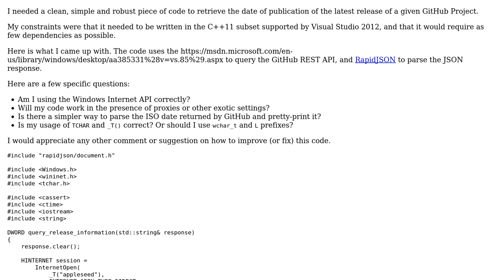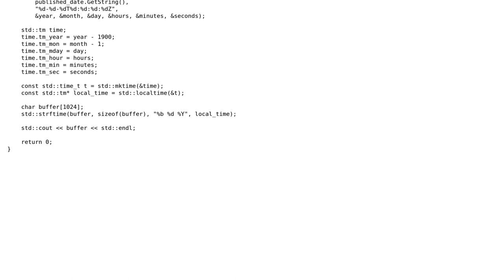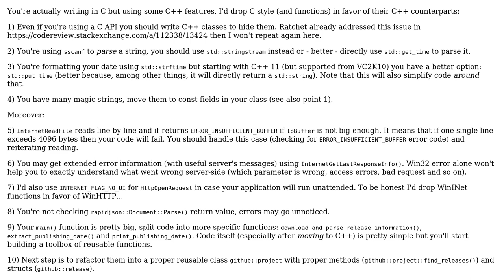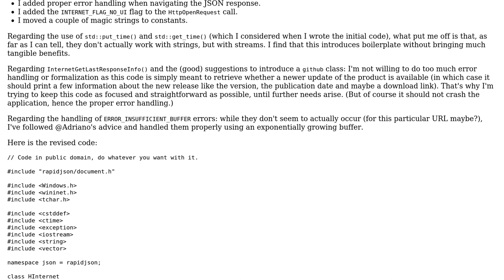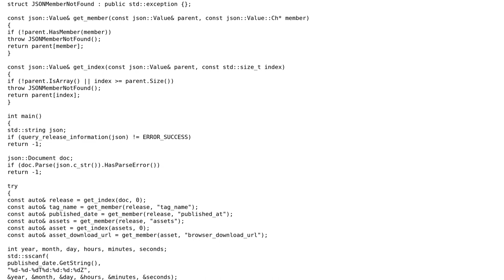Date of latest GitHub project release (3 Solutions!!)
Date of latest GitHub project release

With thanks & praise to God, and with thanks to the many people who have made this project possible! | Content (except music & images) licensed under CC BY-SA | Music | Images & others | With thanks to user ratchet freak user Francois Beaune user Adriano Repetti and the Stack Exchange Network Trademarks are property of their respective owners. You are responsible for your own actions.